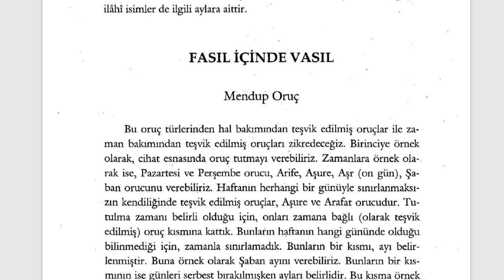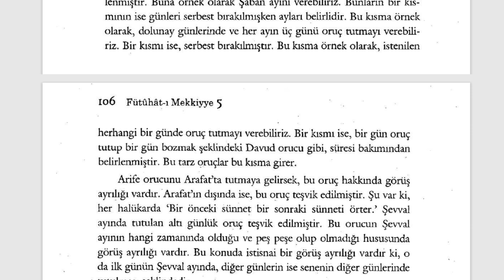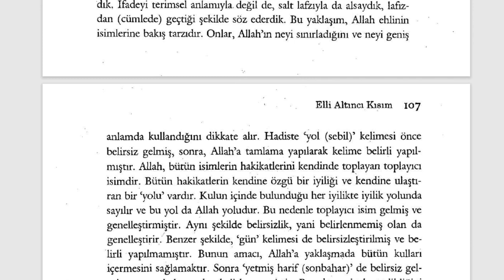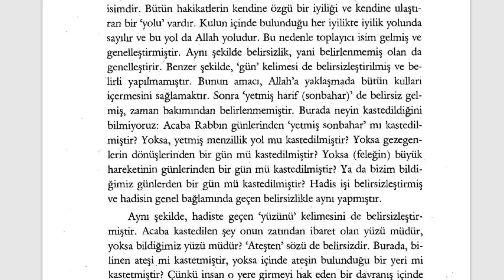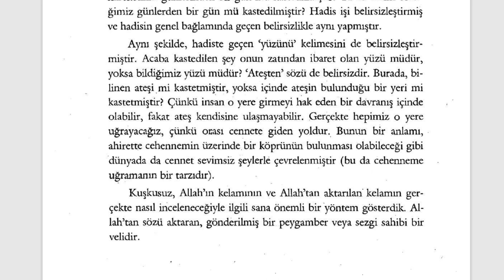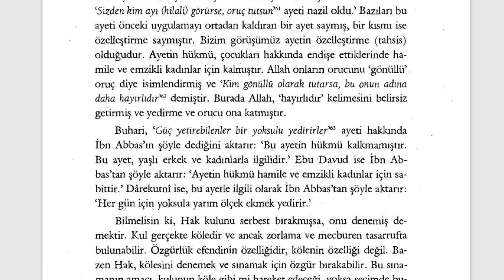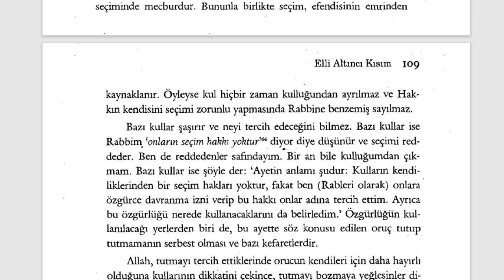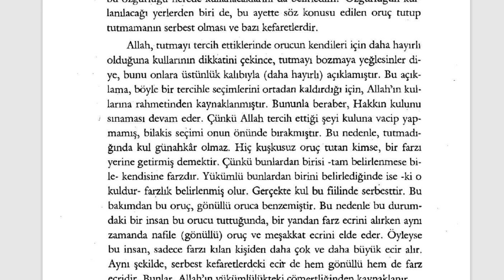Fütuhât-ı Mekkiyye - Allah Yolunda Oruç Tutmak (9. Sifr 56. Kısım) - 6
Orucun Sırları

🕘Okunan Yerler:

Mendup Oruç
Allah Yolunda Oruç Tutmak
Hamile ve Emziklinin Oruç Tutması

Fütuhât-ı Mekkiyye Sesli Kitap (Tamamı)